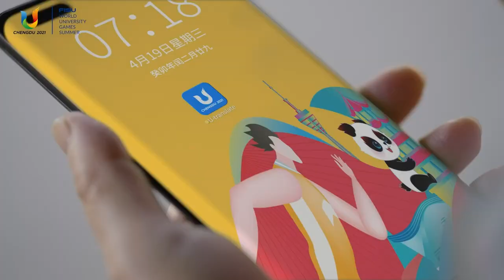🥳SportsFanatic 100daystogo chengdu2021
As the countdown to the Chengdu2021 fisuworlduniversitygames reaches its 100-day mark, a theme video titled "100%" has been released to celebrate the occasion. 🥳SportsFanatic
With 100% enthusiasm and anticipation, chengdu is ready to welcome athletes, spectators, and visitors from around the globe. 🥰
FISU University Sports Uganda -AUUS EUSA - European University Sports Association